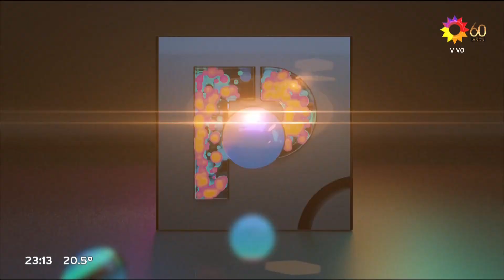PASIÓN POR EL FÚTBOL - PASIÓN POR DIEGO - Programa 29/11/20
Programa emitido el domingo 29 de noviembre de 2020 en eltrece.
El adiós a Diego Maradona. El adiós al jugador más grande de todos los tiempos.